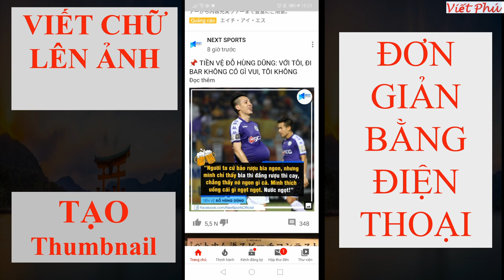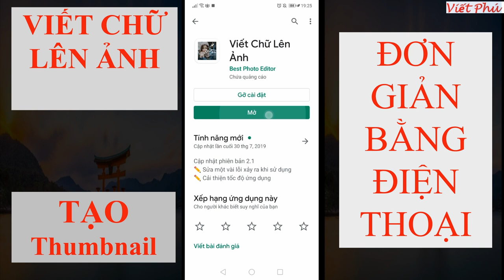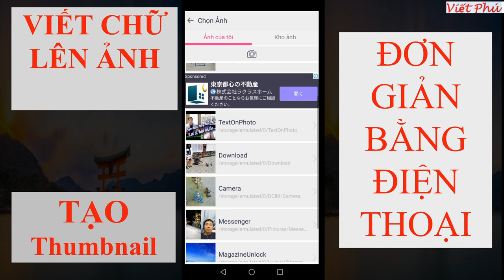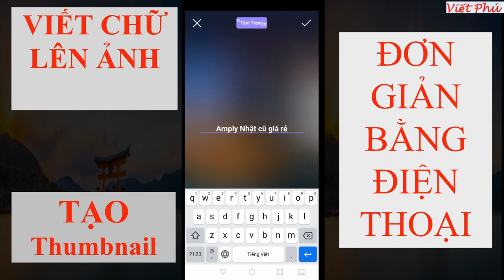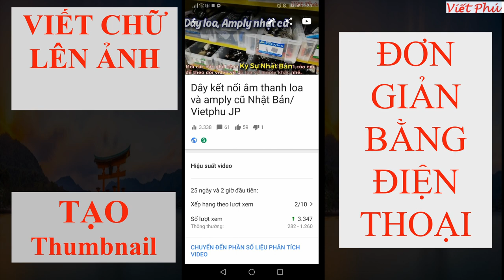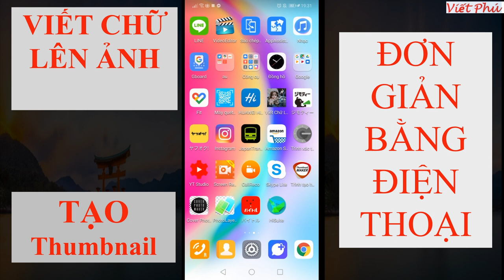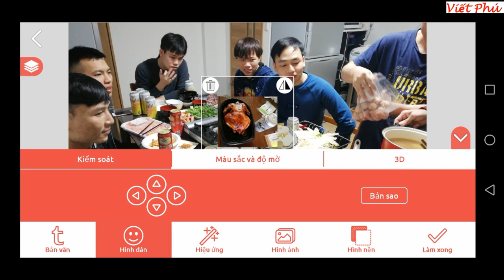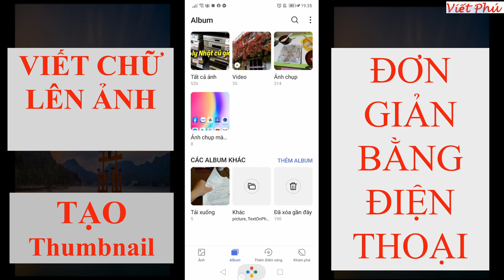Viết chữ lên ảnh và tạo Thumbnail bằng Điện Thoại, làm youtube 2020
Series Chia sẻ về làm Youtube kiếm tiền 2020, kiếm tiền Youtube bằng điện thoại 2020.
Phần mềm và Cách Viết chữ lên ảnh và tạo Thumbnail đơn giản bằng Điện Thoại. Viết Phú JP